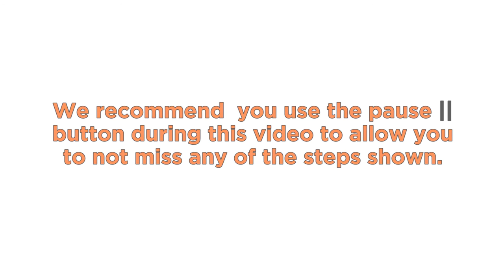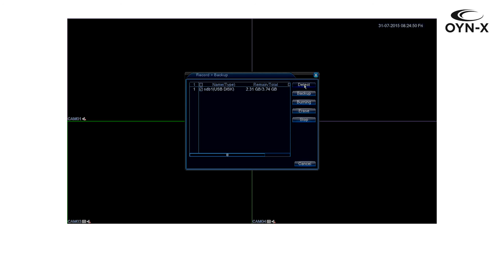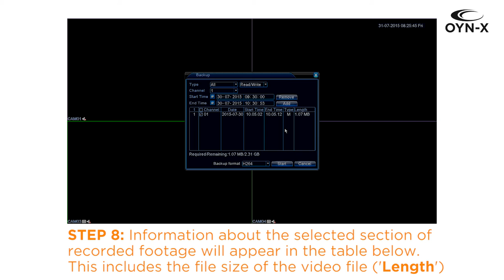Nitro DVR - How to Backup Footage